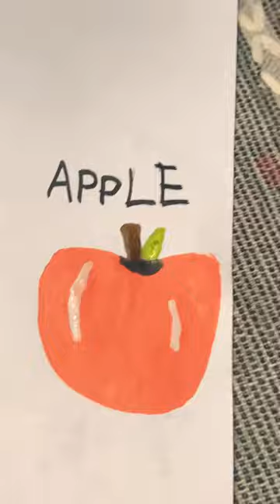February 20, 2023